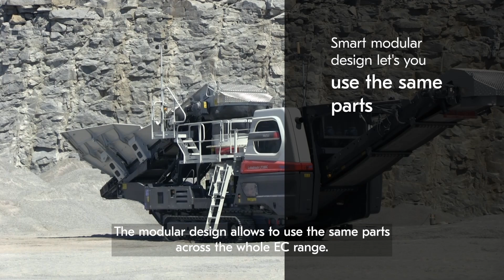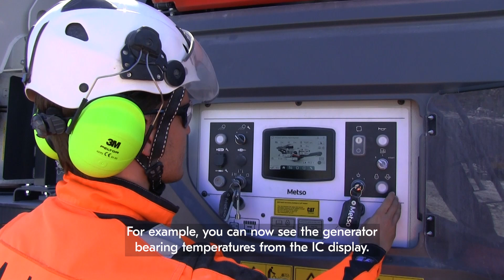Metso Lokotrack® LT350C mobile cone crusher – Walk around with Janne Lahtela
Explore the LT350C in detail with Janne Lahtela as he highlights its design and key functions.